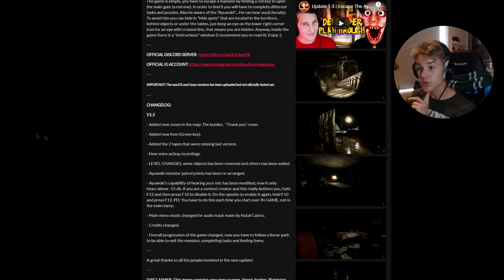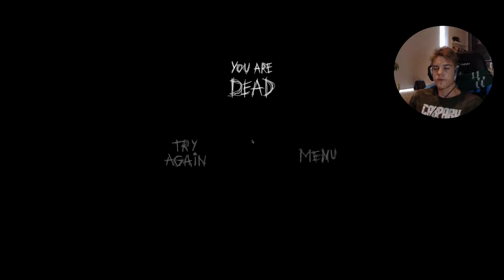NO MORE MICHAEL JACKSON | Escape The Ayuwoki (Horror Game)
I don't think i'm gonna be coming back to this again. It's too haaaaaaaaaard!
(Other Social Media coming later!)
Game: Escape The Ayuwoki by Deadlycrow Games